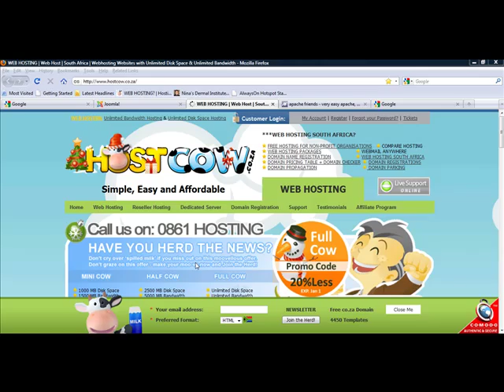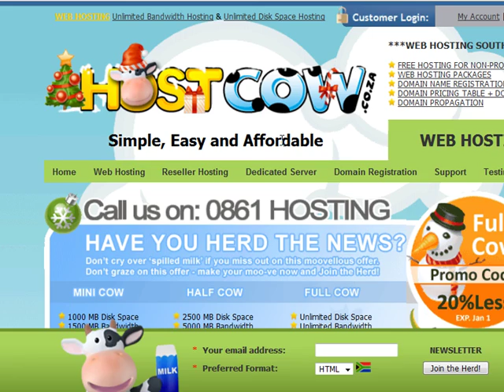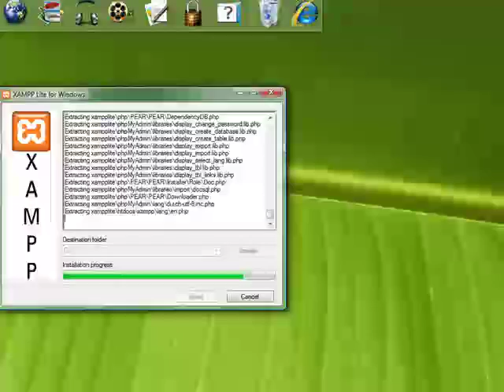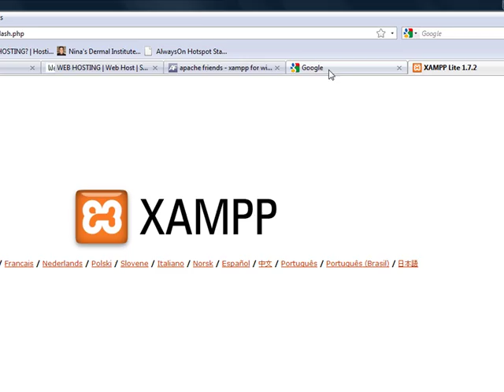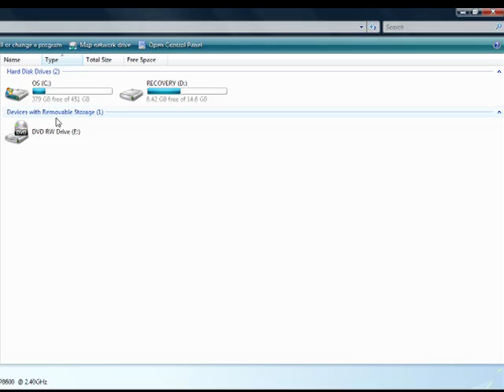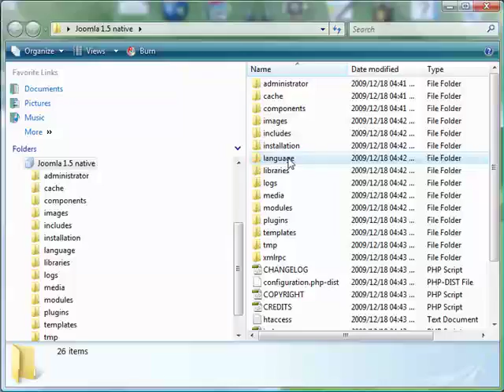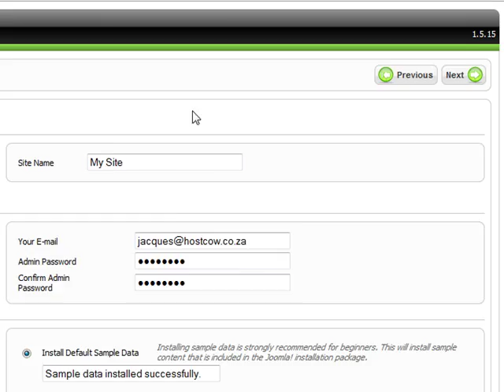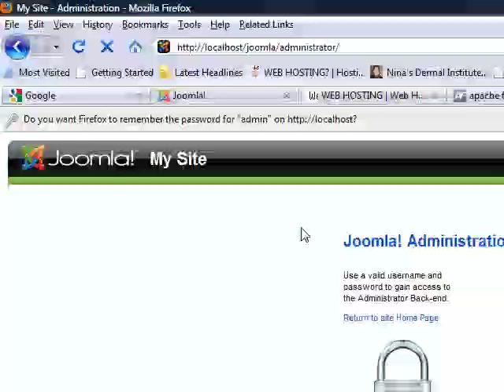HOW TO INSTALL XAMPP LOCALHOST ON WINDOWS VISTA OR XP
HOW TO INSTALL XAMPP ON WINDOWS - This tutorial will cover the installation of XAMPP from apachefriends.org on your Windows Vista or XP personal computer. It's also know as the localhost, we also give an example on how to install a joomla site on the localhost.